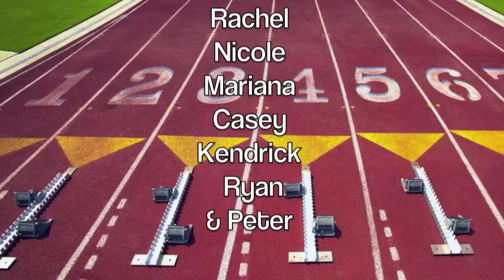Funniest Track and Field Moments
*warning* i look extremely raw in parts of this video... :)
just a video collage of of our pv track season  2012